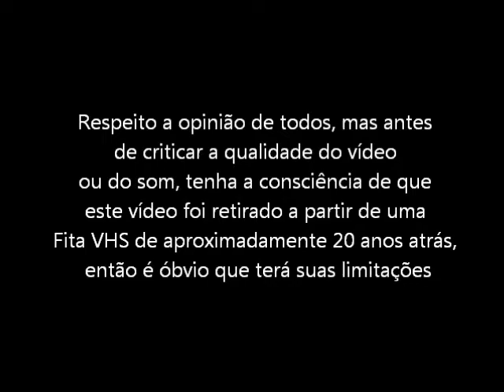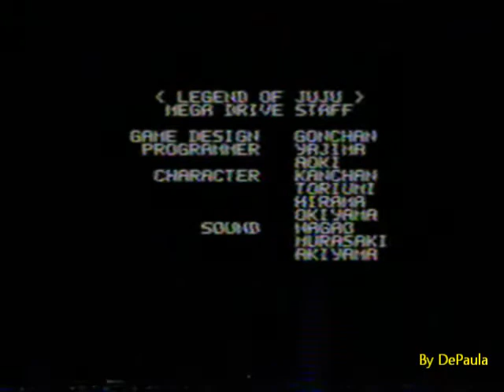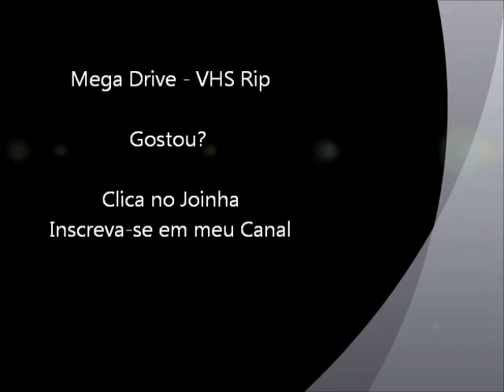Legend of Juju (Mega Drive -VHS Rip) - Final do Jogo (modo Hard)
Final do jogo Legend of Juju para Mega Drive / Sega Genesis. Vídeo retirado a partir de um VHS.